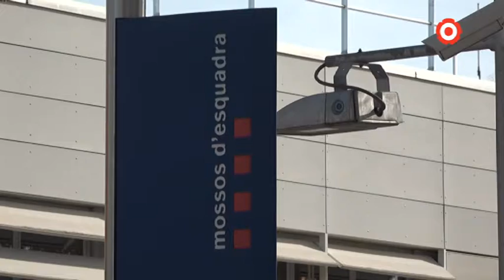Localitzat a l'Hospitalet el presumpte vinculat amb Estat Islàmic vist a Salou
El sospitós, ja buscat per temes de seguretat ciutadana, hauria cridat aquest diumenge consignes islamistes al municipi.